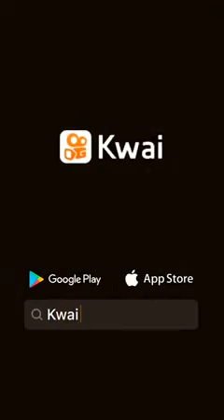Kucing naik kura~kura